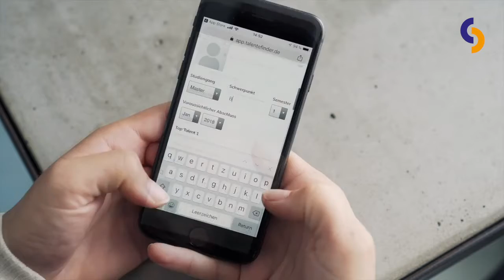career & competence mit talentefinder